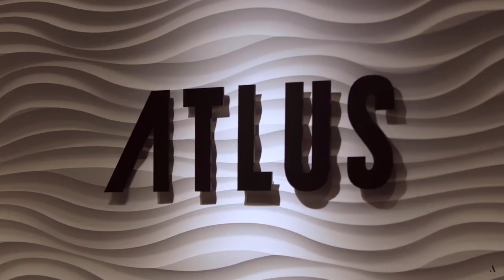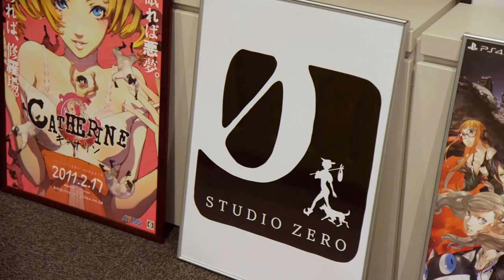Starfield Persona Shitpost